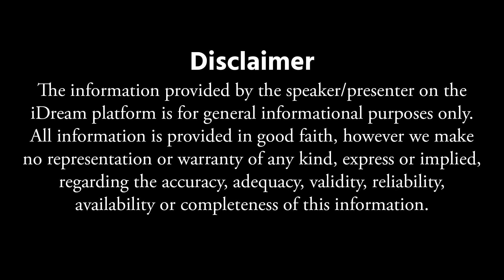DR Ravi teja Buddha - Symptoms for Damaged lungs Functions | lungs damage symptoms in telugu| iDream